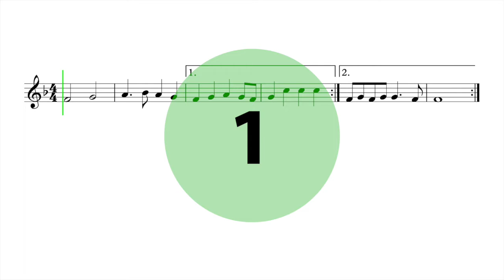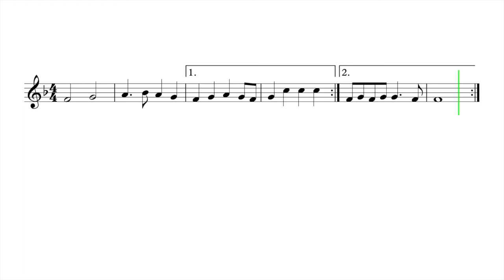Let's Play "Prince of Denmark's March" - French Horn